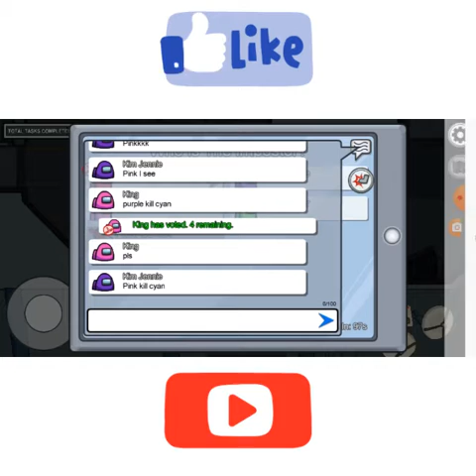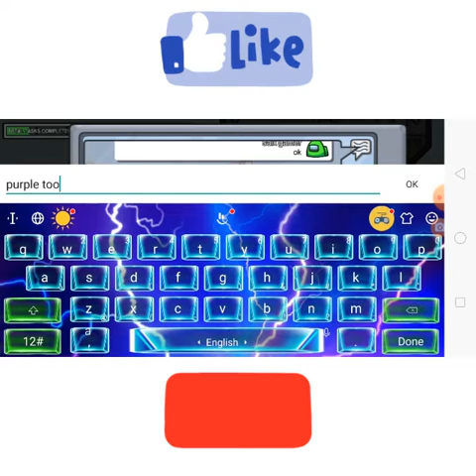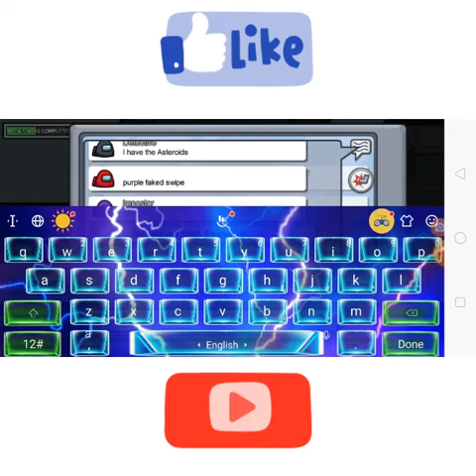playing among us#1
nothing in here